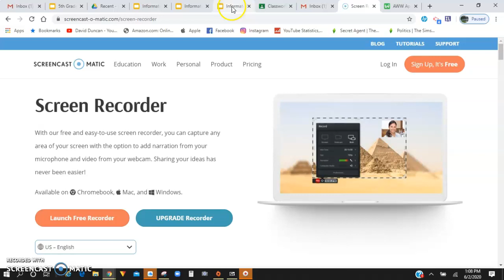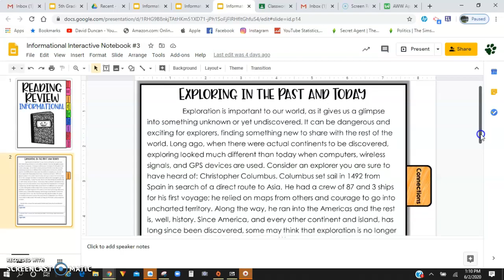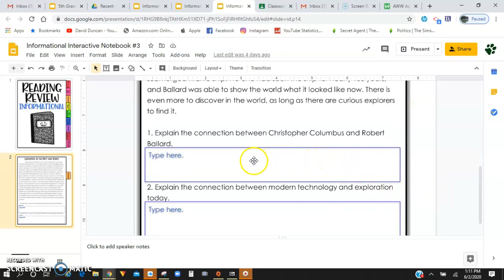Informational Interactive Notebook #3